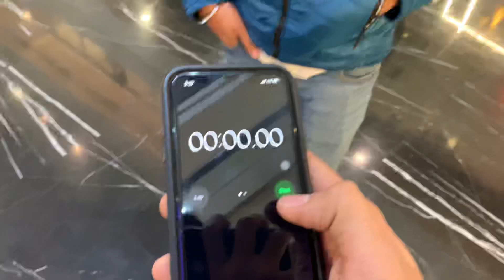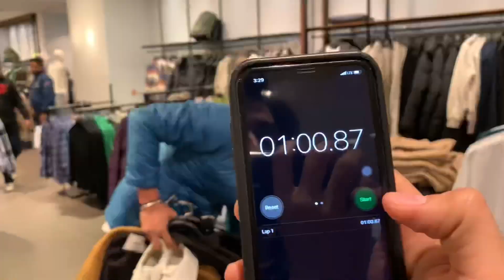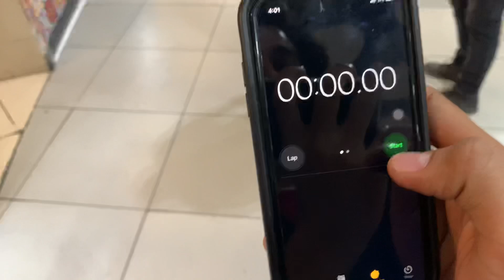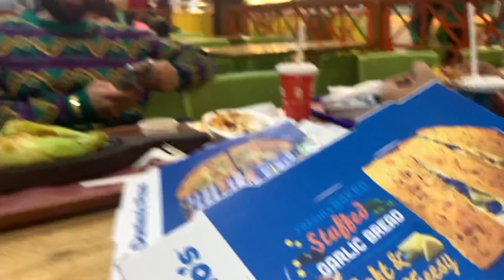I gave my credit card to my bestfriend and this happened 😰 || Hrithik Vlogss